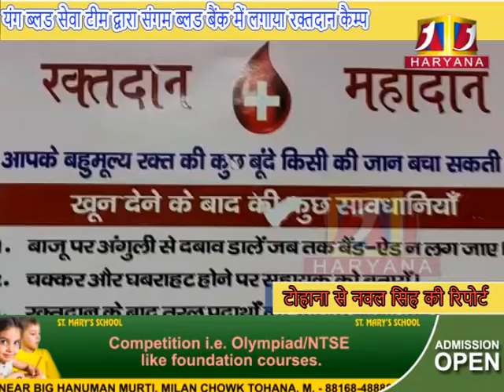ब्लड बैंकों में हो रही है रक्तदान की कमी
a1haryana # tohana # ब्लड बैंकों में हो रही है रक्तदान की कमी # a1haryana